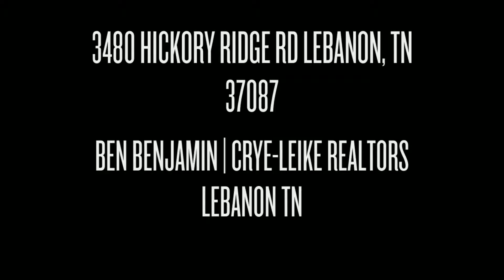3480 Hickory Ridge Dr, Lebanon TN | Ben Benjamin and Crye-le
3480 Hickory Ridge Dr, Lebanon TN | Ben Benjamin and Crye-le